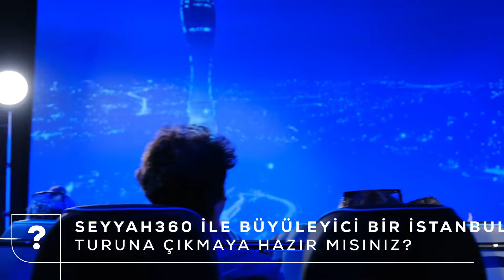Hezarfen'in gözünden İstanbul'u izleyeceğiniz, benzersiz bir deneyim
Önemli Duyurular:
-Seyyah360, Covid19 tedbirleri kapsamında ziyaretçi kabul etmektedir.
-Seyyah360, 7 yaş ve üzeri ziyaretçiler için uygundur.